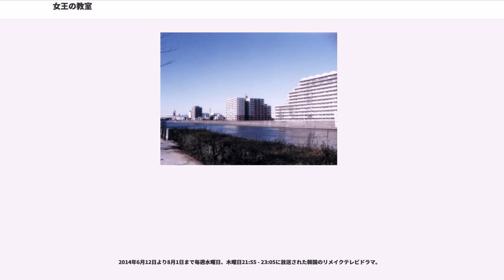女王の教室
『女王の教室』（じょおうのきょうしつ）は、2005年7月2日より9月17日まで毎週土曜日21:00 - 21:54に、日本テレビ系列の「土曜ドラマ」枠で放送されていた日本のテレビドラマである。主演は天海祐希。

2005年8月27日は24時間テレビ放送のため休止。

2006年3月17日・18日の21:00 - 22:54（宮崎放送は4月8日・15日の12:00 - 13:54）には続編として本作の前日譚を描いたSPドラマが放送された。

強権的な態度でクラスを支配する女教師・阿久津真矢（天海祐希）と半崎小学校6年3組の児童との1年間にわたる「闘い」を描いた学園ドラマ。神田和美（志田未来）を中心とした24名の教え子の思想・心理・成長を軸として物語が描かれている。

中学生になった和美が「先生アロハ!」と言い、真矢が封印し続けていた笑顔を見せた最終話のラストシーンでは瞬間視聴率31.2%を記録。初回（14.4%）から最終話（25.3%）の上げ幅10.9ポイントは、フジテレビ系『神様、もう少しだけ』（18.2%→28.3%、10.1ポイント）以来7年ぶり、同局としては『星の金貨』（7.2%→23.9%、16.7ポイント）以来10年3月ぶりの高記録で、21世紀に放送された日本のテレビドラマとしては初回の視聴率から初の10%超えを記録した。1990年代は10%を超えた作品が13作品あったが、2000年代では唯一の作品でもある。

台湾や韓国などアジア各国でも放送されている。2006年7-10月に放送した香港では、最終話視聴率28.0%、平均視聴率25.3%を記録し、日本ドラマとしては史上最高視聴率を記録した。

『金八先生』『ごくせん』『GTO』『キッズ・ウォー』など、熱血や道徳を定番かつ主要なテーマとしていた従来の学校教師ドラマとは対極をなすアンチテーゼ的な内容が大きな反響を呼び、開始早々から公式BBSや『あなたと日テレ』などをはじめ賛否両論の議論が巻き起り、PTAなどの団体から名指しで非難されるなどした。

主演の天海は本作と役柄の性格が対極をなす前クールに放送されていた『離婚弁護士II〜ハンサムウーマン〜』（フジテレビ系）から2クール連続での主演となり、離婚弁護士II〜ハンサムウーマン〜の最終話（2005年6月28日）と、本作の第1話（2005年7月2日）が同じ週に放送された。

主演の天海の代表作となったのはもちろん、当時12歳だった志田未来や11歳だった福田麻由子の出世作としても知られている。

ロケ地には旧台東区立田中小学校が使われた。

この物語は悪魔のような鬼教師と小学6年の子供たちの戦いを描いた一年間の記録である。

小学6年生になった神田和美は小学生最後の一年を楽しもうと張り切っていた。しかし、始業式当日和美の担任は「時間が無駄になる」という理由で出てこなかった。噂ではその担任は有名な「鬼教師」で、彼女が担任になってしまうと地獄のような一年間を過ごすことになると言う。そして教室にその鬼教師・阿久津真矢が入ってきた。

テストの成績が悪い児童や真矢に楯突いた児童に「代表委員」と称して雑用係を務めさせるなど、冷酷に見えた真矢の真の狙いは教師が「壁」となり立ちはだかること。それを乗り越える努力をさせない限り子供達は真の「壁」を乗り越えることが出来ない。これに最初に気付いたのが和美であった。

※最終回の卒業式、卒業証書授与式のシーンでは、五十音順ではなく、成績順で呼ばれていた為、成績順位表を表記。この卒業証書授与シーンで名前が判明した生徒が多数いた（最終回までのシーンで名前で何らかの形で呼ばれたのは10人程度だった）。

本作では、本編の過激な内容からスポンサー各社に苦情が寄せられたことを受け、提供クレジットの表示を自粛する動きが出た。

番組スポンサーのうち、花王は当初から提供クレジットを表示していなかったが、第5話 - 第8話では全スポンサーが提供クレジットを表示せず、表向きは「パーティシペーション」の状態となった。第9話では明治製菓の1社のみが表示され、第10話・最終話ではこれにコカ・コーラを加えた2社が提供表示された。

ただし、...